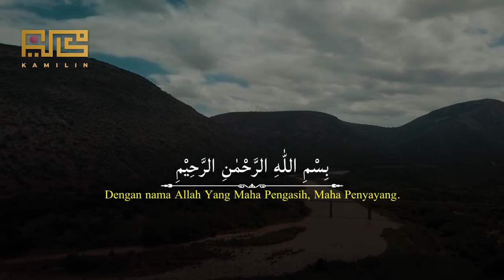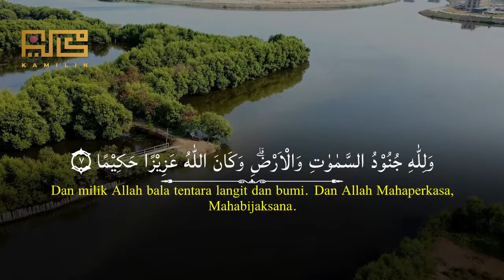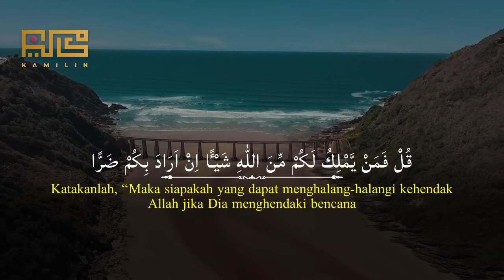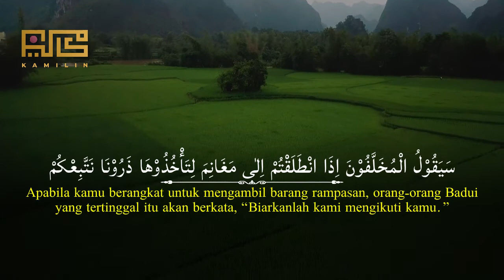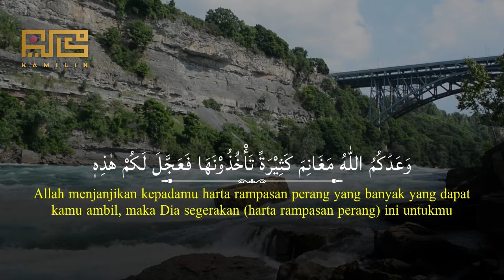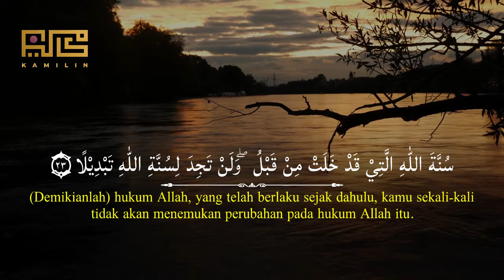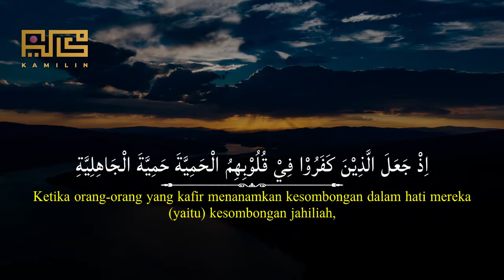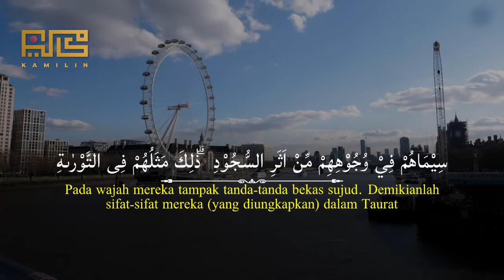NGAJI SANTUY SURAH AL FATH | IRAMA ROST | KAMILIN SASTORO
RECITER : KAMILIN SASTORO